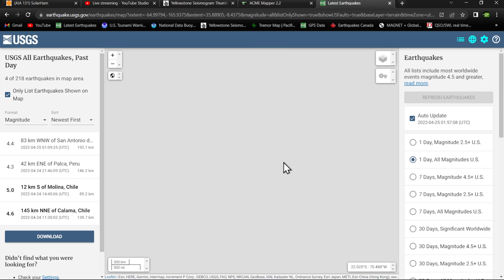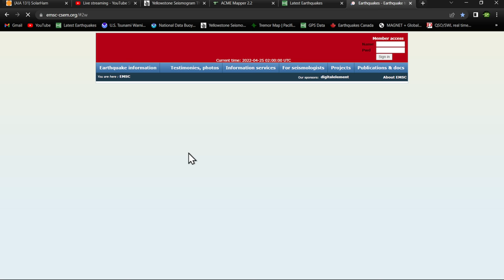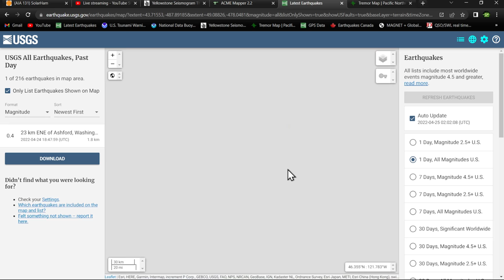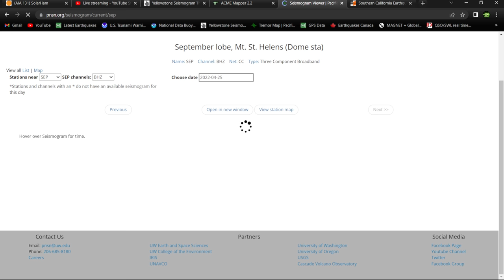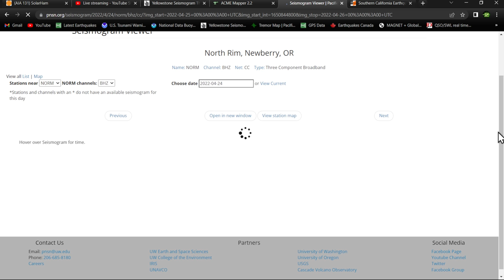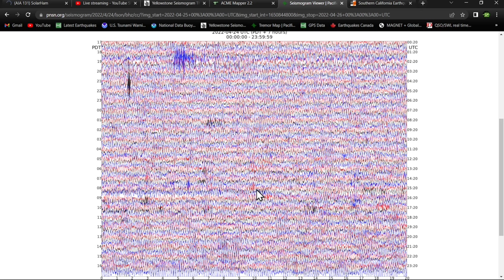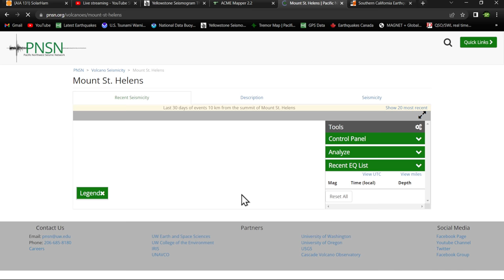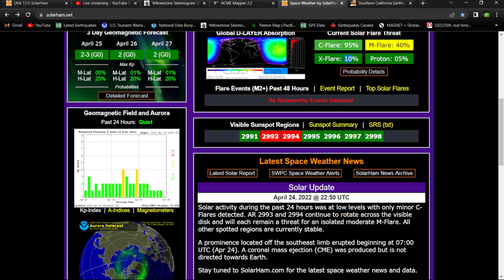Sizeable swarm of quakes Mt St. Helens.. M1.2 Flare happening now.. Sunday 4/24/2022